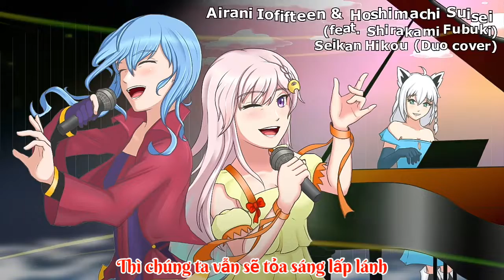Vietsub Seikan Hikoku-Megumi Nakajima Cover By Hoshimachi Suisei/Airani Lofiteen Ft Shirakami Fubuki